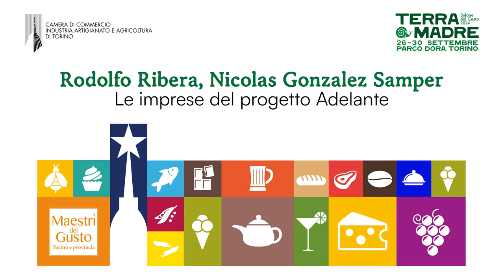Le imprese latinoamericane del progetto Adelante – Terra Madre Salone del Gusto 2024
Rodolfo Ribera e Nicolas Gonzalez Samper intervistati allo stand camcomtorino durante Terra Madre Salone del Gusto 2024”